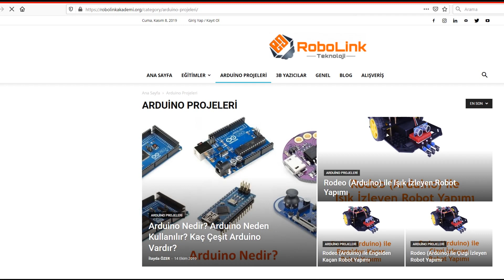Rodeo Kodlama Robotu ve dMoto İncelemesi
kodlama Robolink Teknoloji bünyesinde ekibimiz tarafından tasarlanan ve üretilen dMoto ve Rodeo Kodlama robotunu inceledik.

Rodeo kodlama robotu ile birlikte dMoto kontrol kartı kutuya dahildir. Rodeo kodlama robotunu özellikle öğrenciler, okullar, hobi elektroniğe ilgi duyanlar için tasarladık.